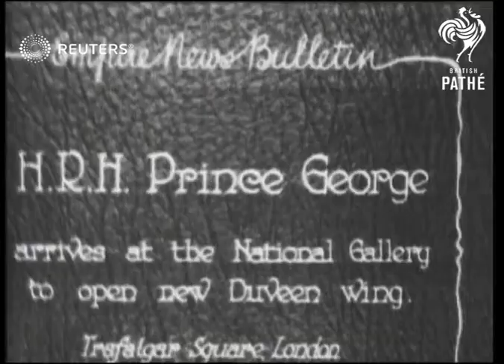ROYALS / ARTS: Prince George at National Gallery (1930)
HRH Prince George arrives at the National Gallery to open new Duveen Wing.

Full Description:

SLATE INFORMATION: 'HRH Prince George arrives at the National Gallery to open new Duveen Wing'

ENGLAND: London: Trafalgar Square: National Gallery:
High angle view car arriving / Prince George, Duke of York, arriving / High angle views scenes outside gallery / Prince George departing with others / Crowds and traffic outside gallery (poor quality)
Background: HRH Prince George arrives at the National Gallery to open new Duveen Wing.